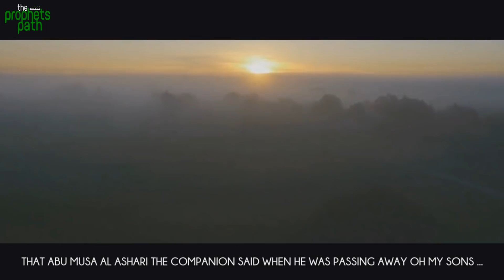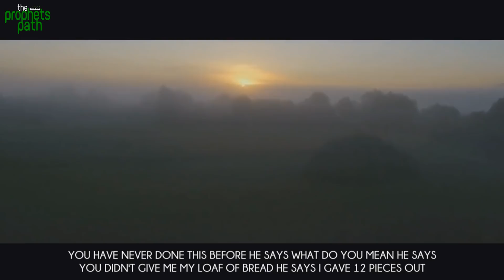HIS WORSHIP MEANT NOTHING!